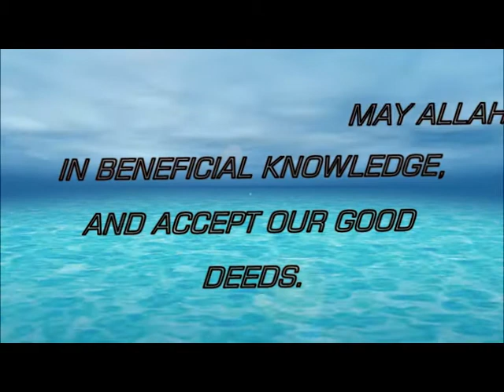sheik imran nauth / website changes